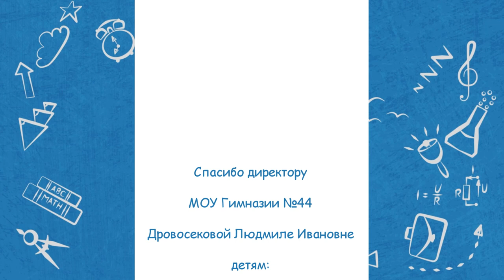Недетский вопрос. Осень 11.10.23